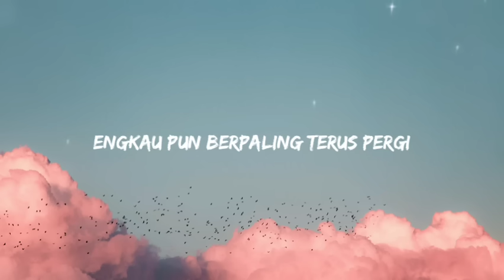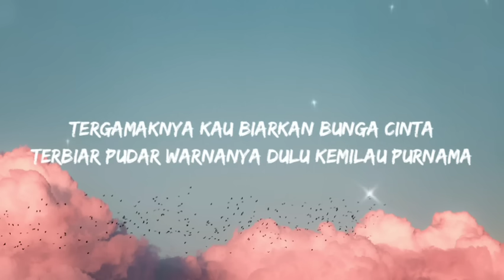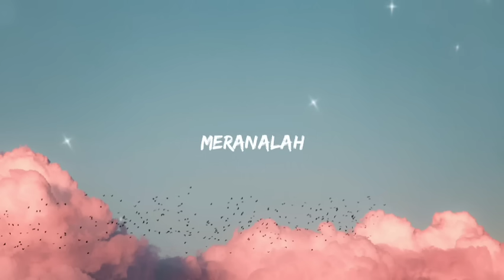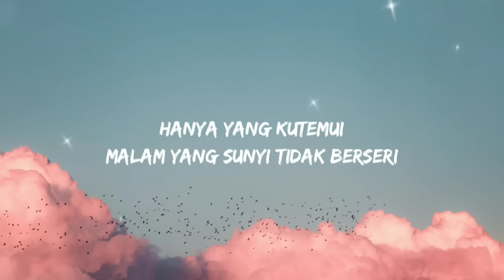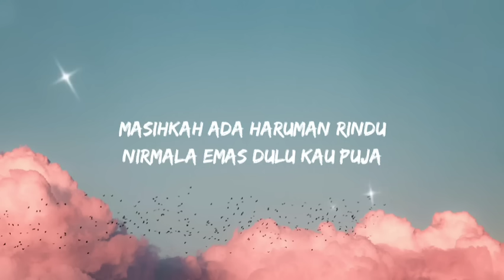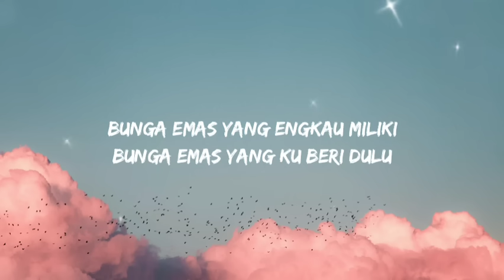Bunga Emas - Iklim (Lirik)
Iklim - Bunga Emas

lirik
Apa ertinya bunga emas yg ku beri dulu
Dikembalikan semula
Dikau pun berpaling terus pergi
Rasa dihina membuat aku merasa
Kasihku tiada berharga

Apa maknanya bunga emas yang engkau miliki
Bila engkau mengirim erti
Rupanya aku dibenci
Tergamaknya kau biarkan bunga cinta
Terbiar pudar warnanya dulu kemilau purnama

Rupa-rupanya
Hadirmu cuma bersandiwara
Tak lena tidurku
Sering mengenangkan wajahmu
duhai sayangku

Tercari-cari warna pelangi
Hanya yang kutemui
Malam yang sunyi tidak berseri
Meranalah
Masihkah ada haruman rindu
Nirmala emas dulu kau puja
Pabila sepi datang melanda
Ku merindu
Percintaan... bagai dulu

Rupa-rupanya
Hadirmu cuma bersandiwara
Tak lena tidurku
Sering mengenangkan wajahmu
duhai sayangku

Tercari-cari warna pelangi
Hanya yang kutemui
Meranalah
Ku merindu
Percintaan... bagai dulu

Dikembalikan semula
Kasihku tiada berharga

Bunga emas yang ku beri dulu
Bunga emas yang engkau miliki